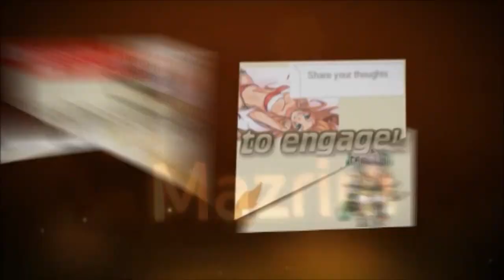Gnar pls - Support Gnar Quadra/game save.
They still lost.

Like and sub as always :), I will probably upload the full game later as it was pretty funny all around.